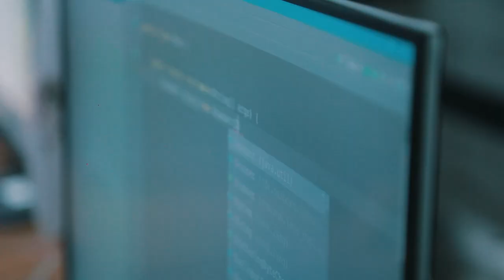Maqsadim sari oxirigacha boraman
"DATA" o'quv markazining "Android dasturlash" kursi o'quvchisi Abror Annamurodov bilan bo'lgan intervyuni tomosha qiling